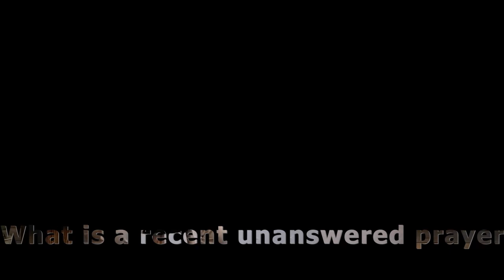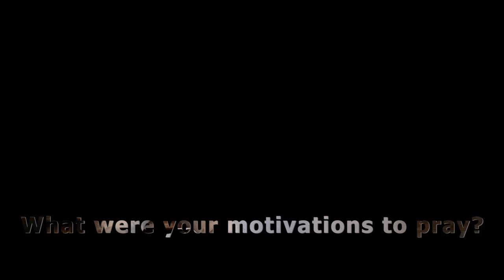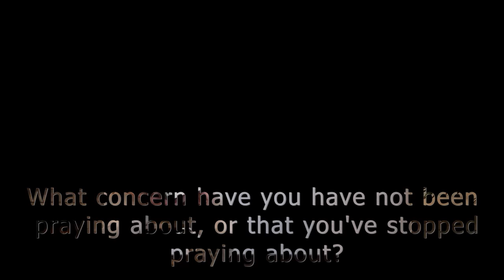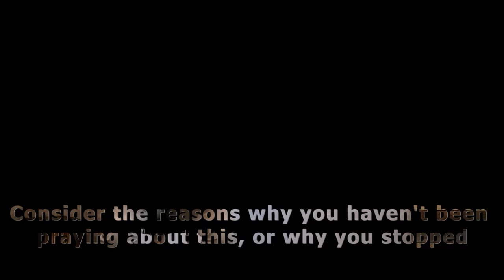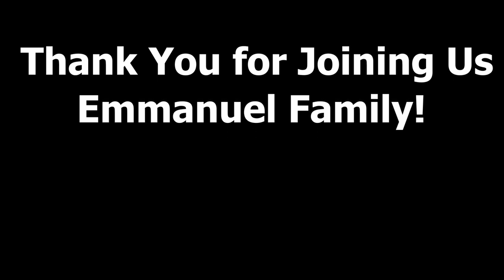January 23, 2022 Emmanuel Worship Celebration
Join Pastor Sweis as he brings his message, "Why God May Not Answer." During this message we learn two possible reasons why our prayers may not be answered through James 4:2-3. Today's message starts at 30:33.

We hope this video is of great encouragement to you!

Here are a few links that might be of help to you.

‘New’ to Emmanuel’s services?  Please let us know!

Like to receive Emmanuel’s weekly updates?

CCLI (Christian Copyright Licensing International) license numbers:
913804 (copyright)
20205343 (streaming)